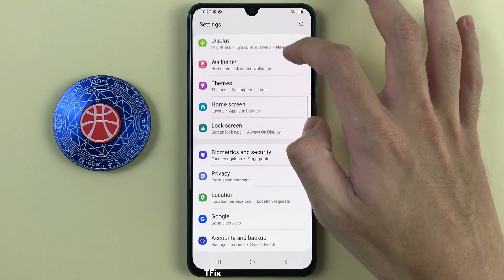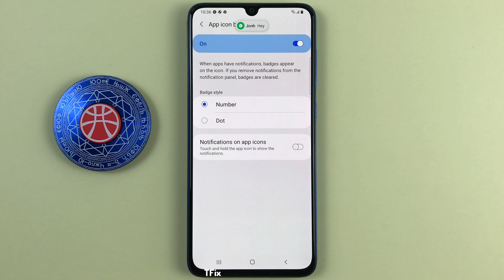Dots, badge numbers app icon notifications on Samsung A70 Android 11